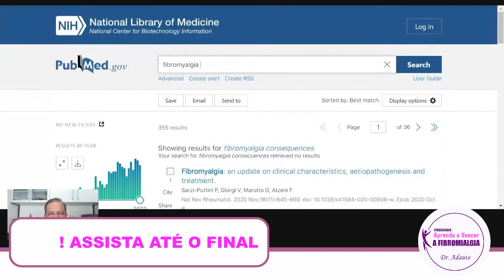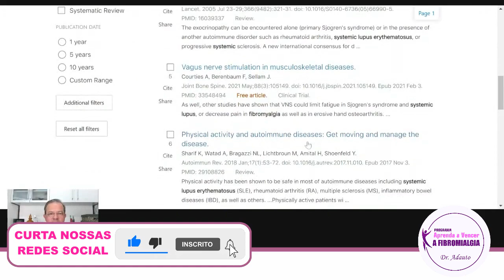Porque se preocupar com as consequencias da FIBROMIALGIA